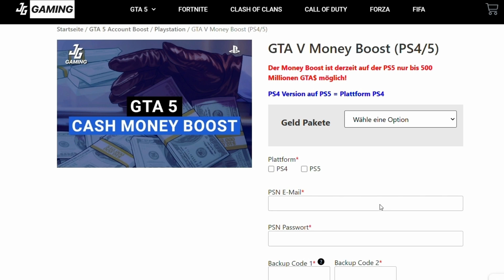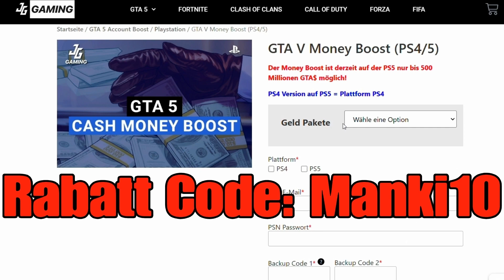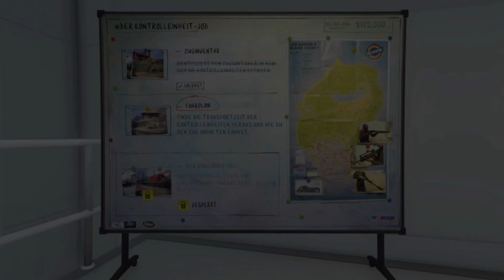*SOLO* CAR GOD MODE GLITCH | AFTER PATCH | JEDES AUTO IN GOD MODE GLITCHEN | GTA 5 ONLINE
*BESCHREIBUNG*

🔥FÜR GÜNSTIGE UNLOCK ALL ACCOUNTS UND MONEY+LEVEL BOOST SCHAUT GERNE BEI MEINEM PARTNER VORBEI 🔥RABATT CODE: „Manki10“

↪️WAS GEHT AB LEUTE UND HERZLICH WILLKOMMEN ZU EINEM NEUEN VIDEO AUF MEINEN KANAL!

↪️KOMMT AUCH GERNE AUF UNSEREN COMMUNITY DISCORD SERVER

↪️UM KEINE VIDEOS MEHR ZU VERPASSEN LASST GERNE EIN ABO DA UND AKTIVIERT DIE GLOCKE!

↪️🎮MEIN PSN NAME: M4NK1_GAMING